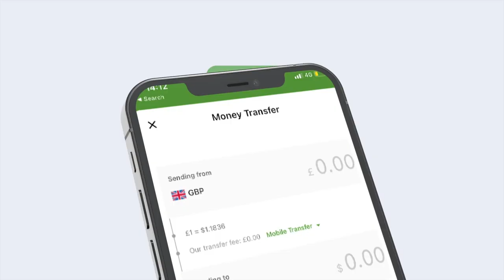Wararka Wardoon :- Dagaal culus oo dib uga qarxay Ethiopia